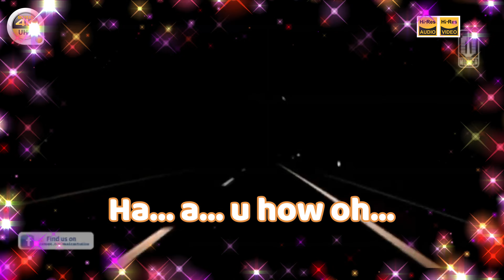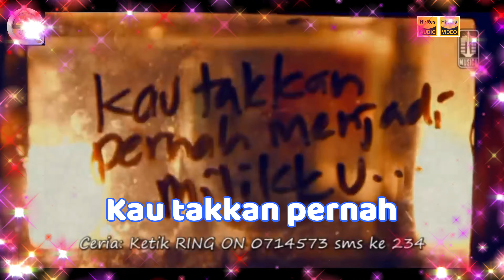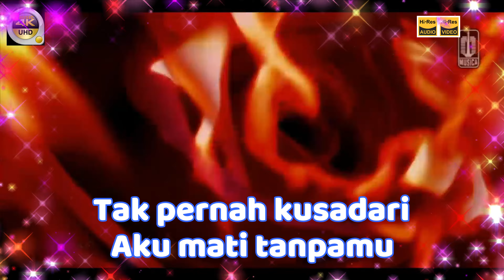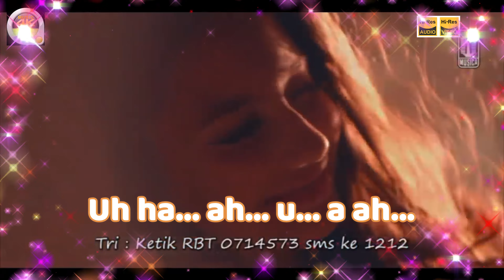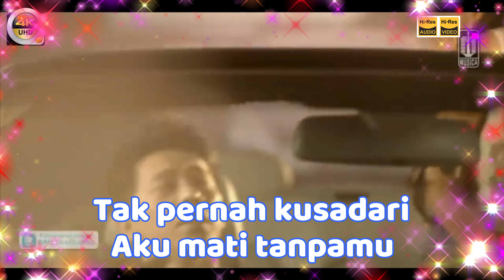KARAOKE NOAH - 'Hidup Untukmu Mati Tanpamu' M/V Karaoke UHD 4K Original ter_jernih